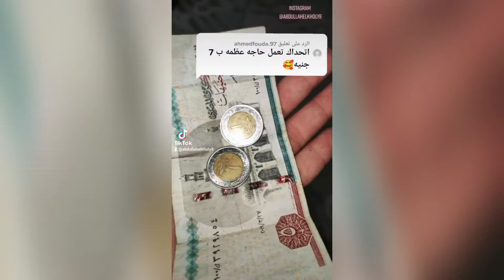تعالى اقولك تعمل اية لو معاك 7 جنيه